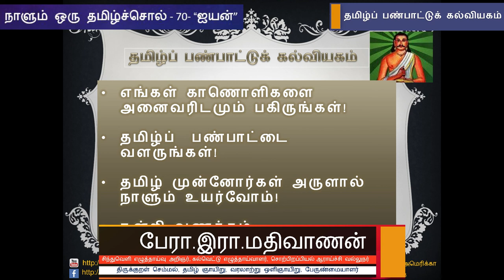நாளும் ஒரு தமிழ்ச்சொல் 70 - "ஐயன்" - பேரா. இரா. மதிவாணன்